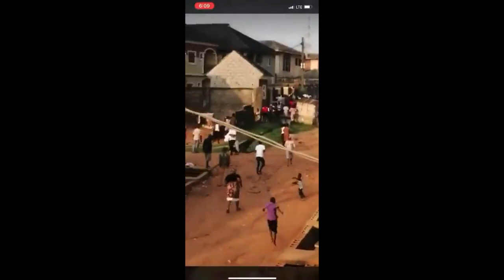I wanted to share looted palliatives on my birthday – Lagos lawmaker, SOB Agunbiade.